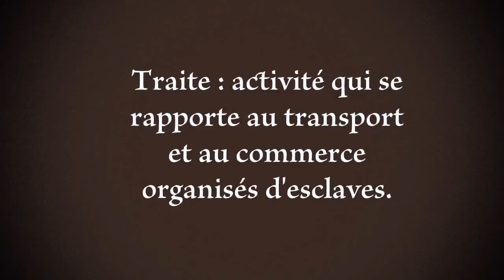Regards sur l'Afrique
Histoire - 5è - Chap. II